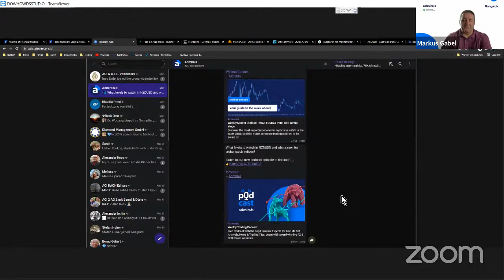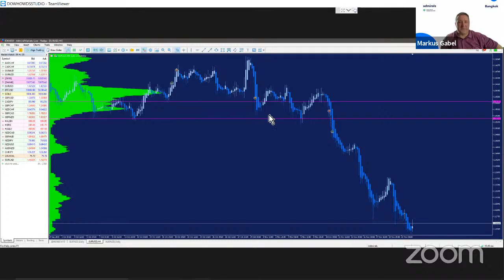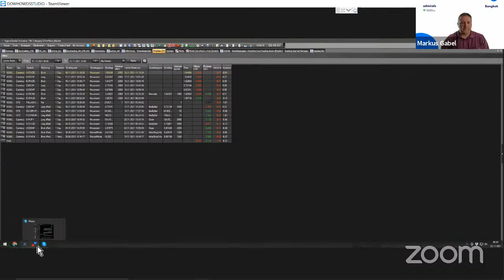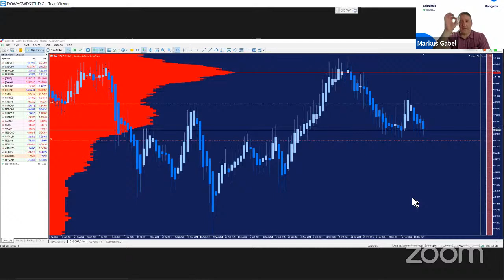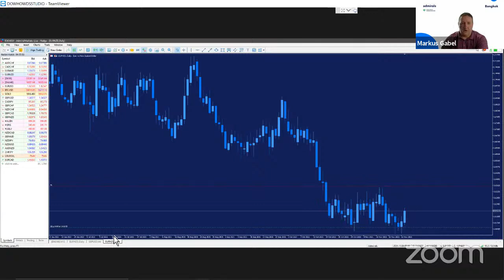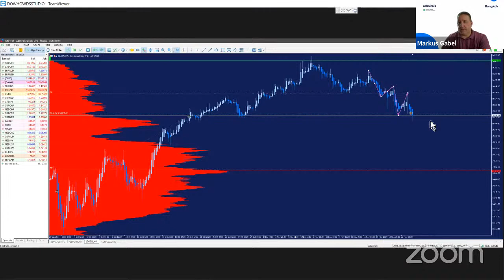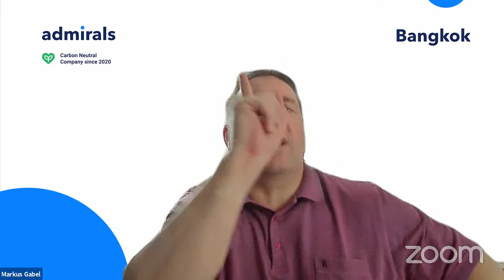🔴 Live Trading | Habits Of Successful Traders 👩‍💻 23.11.2021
⏰ Every day at 7:30 London Time.
Each session is hosted by Markus Gabel, an experienced trader, where the upcoming trading day is discussed in depth so you can be prepared for the market movement!

In this video, he is talking about trading habits: which ones will lead you to success and which ones better to forget?

●RISK WARNING●